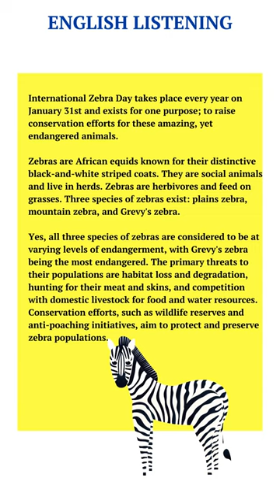Zebra International Day